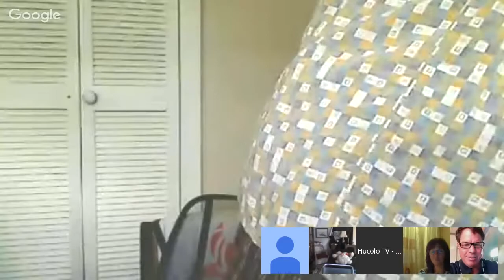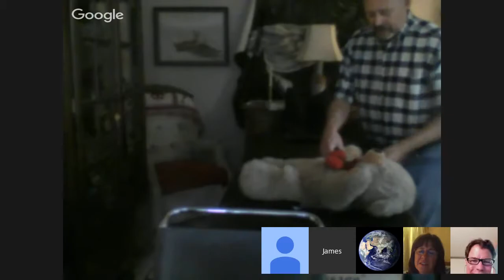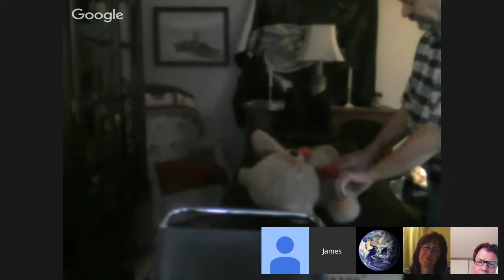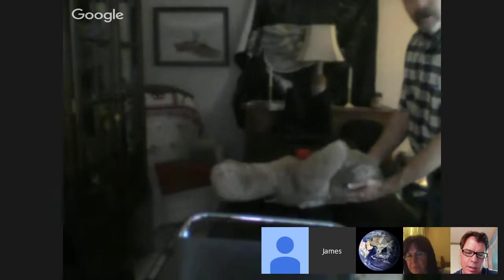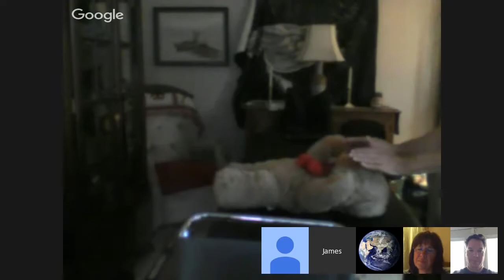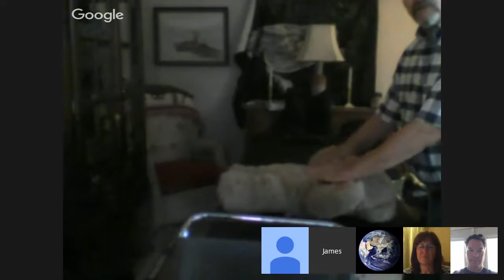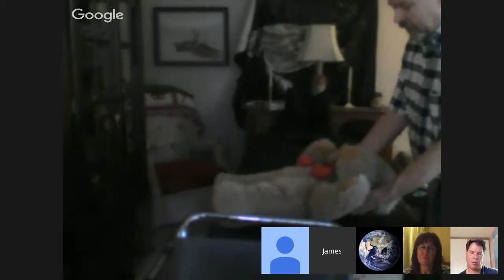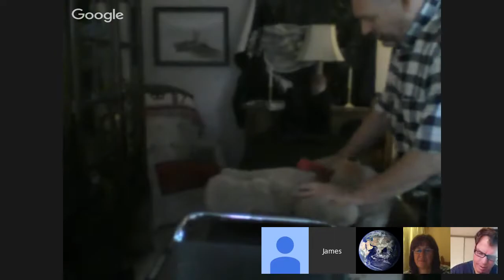Reiki Class 1A with Jim Charles and Max Rempel. Sep 30, 2015